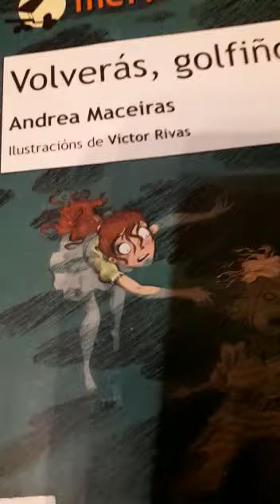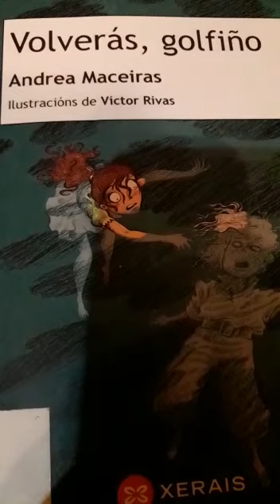Book tráiler “Volverás, golfiño", de Andrea Maceiras. Realizado por Alfredo Martínez Costa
Book tráiler da novela Volverás, golfiño, de Andrea Maceiras, con ilustracións de Víctor Rivas (col. Merlín. Xerais, 2014). Realización youtubeira: Alfredo Martínez Costa, 1º ESO, CPI Viaño Pequeno (Trazo)